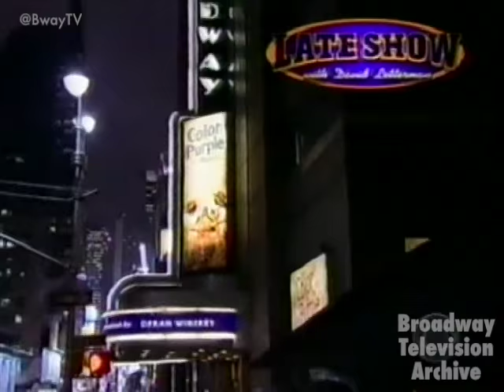Elisabeth Withers-Mendes - "Push Da Button" - THE COLOR PURPLE ( Letterman 16-Nov-05)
Elisabeth Withers-Mendes and the Broadway cast of THE COLOR PURPLE perform "Push Da Button" (written by Brenda Russell, Allee Willis and Stephen Bray) on Late Show with David Letterman.